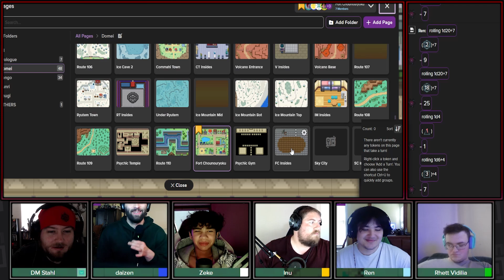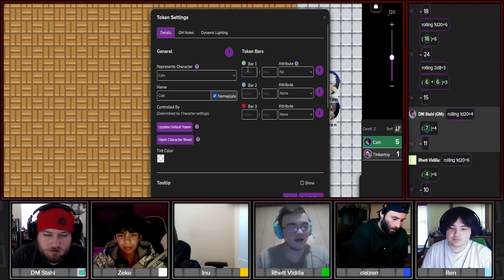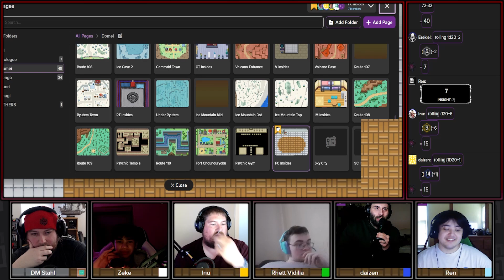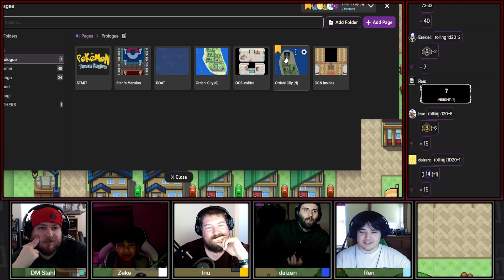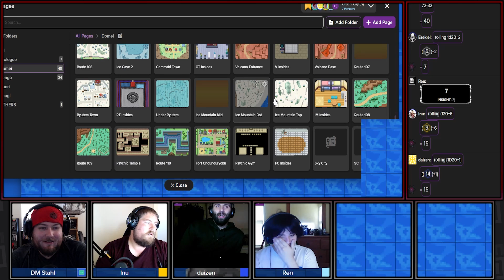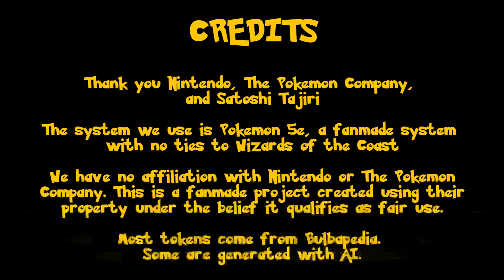Rival Tournament & Amalgam | Pokémon: Amora Region | Session 23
Amora Region Map (WARNING - BIG!)
Note: Trimmed sections will become available towards the end of the campaign.